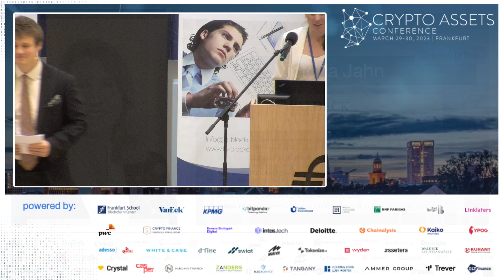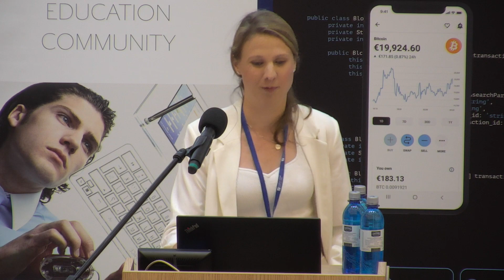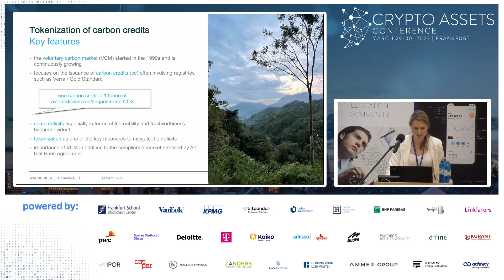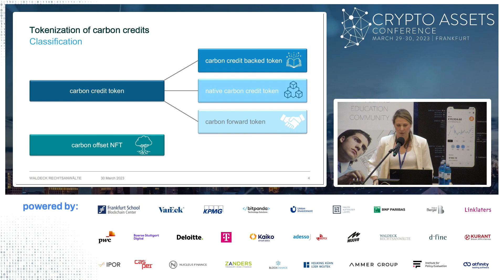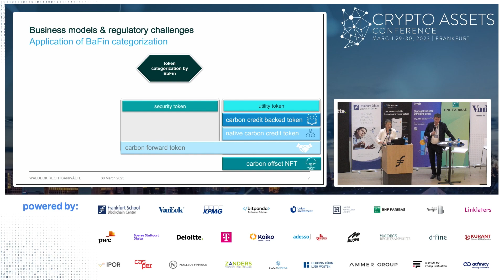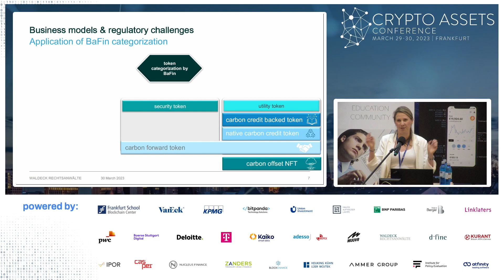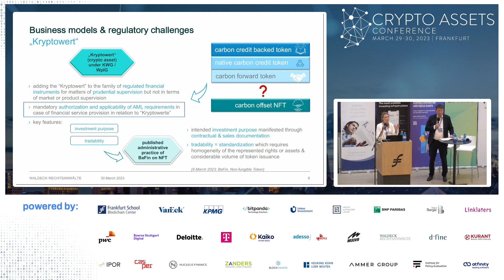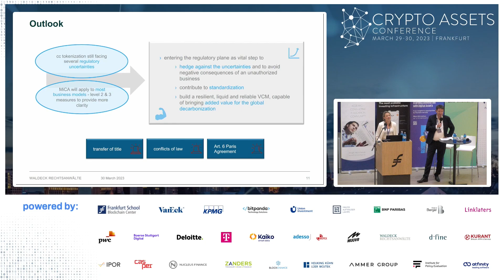Industry Insights (CAC23A) – Tokenization of Carbon Credits: Outlook on Regulatory Challenges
Jan Liepe and Victoria Jahn from Waldeck Rechtsanwälte talk about the current market and the process of carbon tokenization, going into detail about identified business models in this market. This is followed by an overview of the regulatory framework and a linkage of this framework with said business models, highlighting possible consequences for different tokens before concluding with a final outlook and potential challenges the market might face.